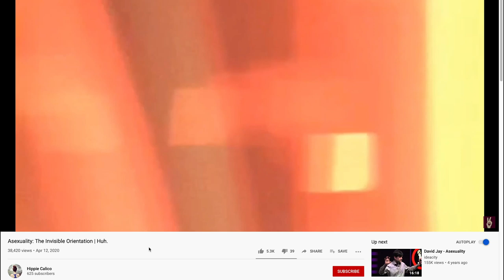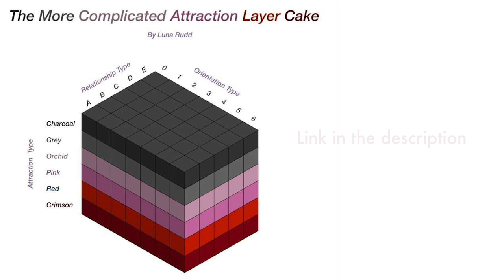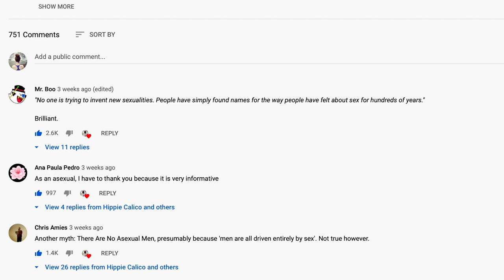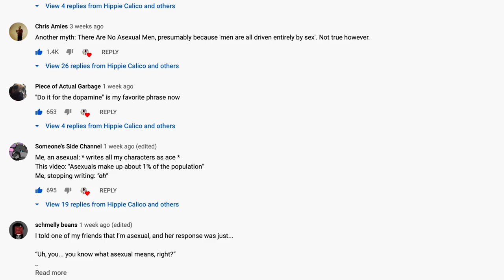Demisexuality in Under 4 Minutes | hmm...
What is demisexuality? What makes this sexual orientation any different from the norm? Here's a quick introduction.

This is hmm... a new Huh. subseries. Don't worry, the title isn't supposed to be clever, but you gotta pick something, you know?